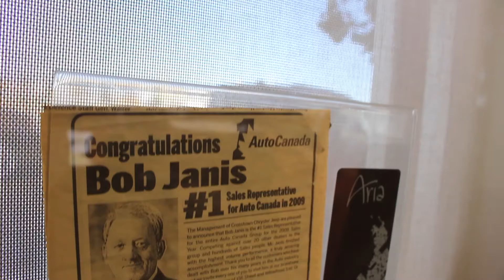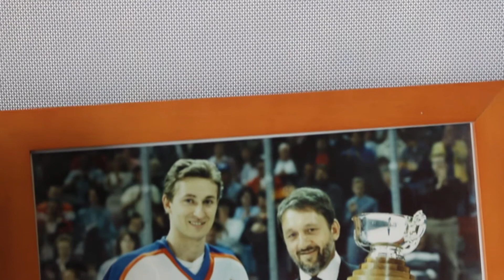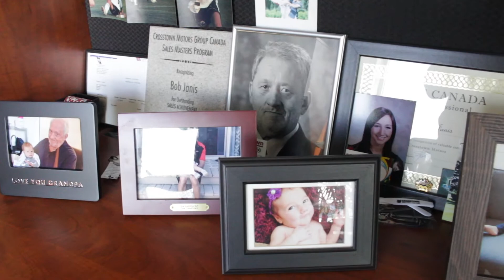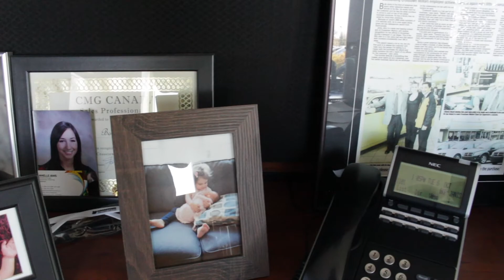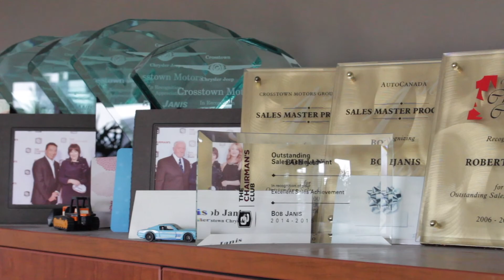An Interview With Bob Janis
This is Bob Janis. He is one of the most successful salesmen in the city and has been with Crosstown for quite a while now.

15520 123 Ave NW, Edmonton, AB T5V 1K8